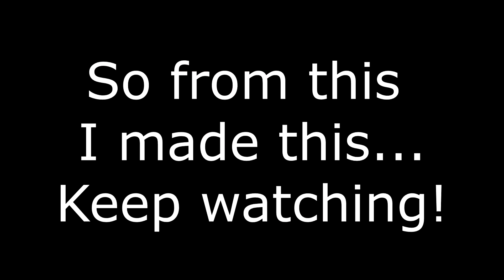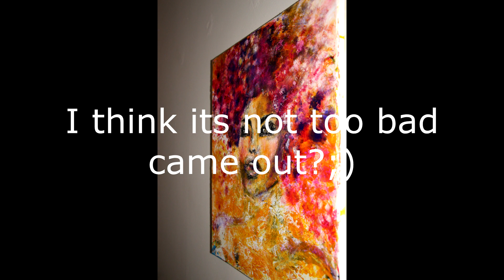Abstract face painting, Acrylic abstract woman art, African woman, portrait timeline painting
A timeline for my painting.
You never know how your paint will finish.
Please keep watching till the end cause you will be surprised how i start and how it finished :)